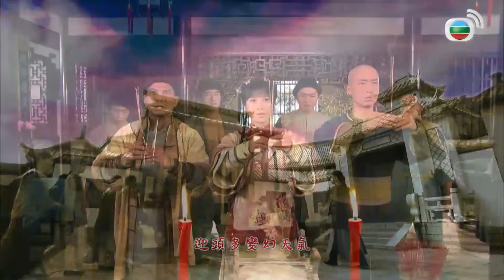TVB Muối Mặn Thâm Thù tập 14/25 | tiếng Việt | Mã Tuấn Vỹ, Dương Thiến Nghiêu | TVB 2009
Phim TVB Muối Mặn Thâm Thù (Sweetness in the Salt)
Diễn viên: Mã Tuấn Vỹ | Dương Thiến Nghiêu (Dương Di) | Huỳnh Hạo Nhiên | Quách Phong | Đàm Tiểu Hoàn | Ngao Gia Niên | Trần Sơn Thông | Tưởng Chí Quang | Kênh TVB tiếng Việt

✨Nội dung phim: Nhiếp Trí Viễn của Tập Tư Doanh giả làm người gặp nạn, được con gái trại muối là Đậu Thắng Tuyết thương cảm và giữ lại. Quan phủ đàn áp, trong lúc hỗn loạn Thắng Tuyết bị trọng thương, thất lạc với người nhà và Nhiếp Trí Viễn, may mắn được con trai của thương nhân muối là Hồ Đình Hiên cứu giúp. Thắng Tuyết bàng hoàng phát hiện thi thể cha mẹ bị treo ở thành lâu thị chúng, còn quan viên hiên ngang cảnh báo dân chúng không được mua bán muối lậu lại là Trí Viễn, điều này khiến cô căm hận hắn thấu xương. Đình Hiên dần nảy sinh tình cảm với Thắng Tuyết nhưng chưa dám thổ lộ vì anh mắc bệnh nặng, cho đến khi thân phận thật sự của Thắng Tuyết bị lộ, Đình Hiên đã dạm hỏi cô để giúp cô không bị người nhà báo quan.